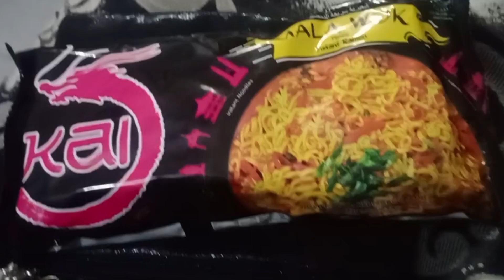Trying new kai kai noodles for the first time🍜🥵🌶❤noodles